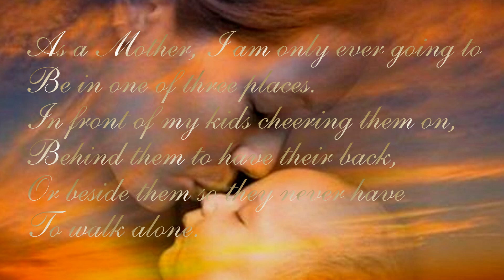💎NEIL DIAMOND ~ WALK ON WATER [HAN] Live Audio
A TRIBUTE: DEDICATED TO ALL MOTHERS THE WORLD OVER

WALK ON WATER (Moods - 1972 - Age: 31)
NEIL DIAMOND
This Live version - Hot August Night 1972

Walk on water, ain't it like her
She leads the children
Ain't it right, ain't it right, ain't it right

And ain't it wond'rous,
Ah! The way she does it
Gives love and loves it

Hey! Light de light, we got mornin'
Mornin' makes another day
Glory sight, got de dawnin'
Lordy, light the night away

Ah! Light de light, we got de mornin',

She walks on water,
Ah, ain't it like her
Ah! She leads the children
Dear Lord ain’t it right
Ain’t it right
Ain’t it… right